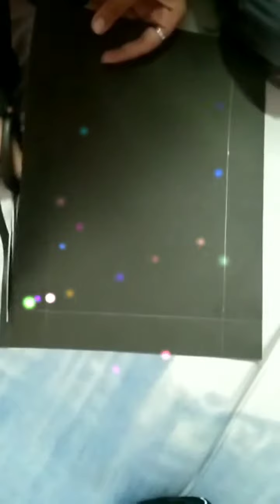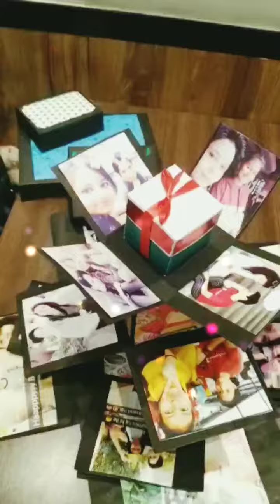Layer Explosion box❤️❤️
Handmade gift 🙈❤️